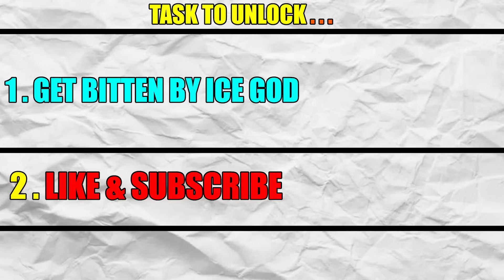$1 LEVEL ALL FATHER SUN GOD TO $1,000,000,000 LEVEL In GTA 5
franklin purchasing
franklin growing
franklin became
franklin training
training franklin
franklin's journey
franklin unlocks